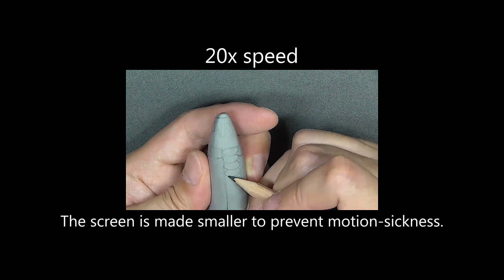Resin art of handmade arowana figure/Miniature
I floated a handmade arowana miniature in an epoxy resin aquarium.

Arowana is said to be the most expensive fish among ornamental fish.
I can't keep it because I don't have the money, but I can always watch it on my palm if I make it myself.

I would be grateful if you comment on your impressions.

I pray that your creative activities will be wonderful.